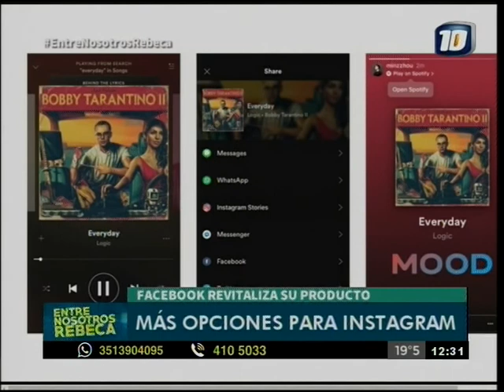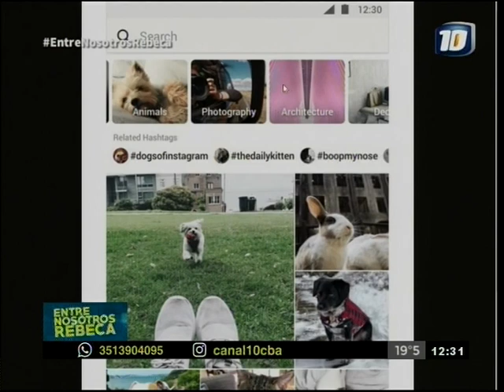Instagram prepara cuatro nuevas funciones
Videochat, realidad aumentada y nuevas maneras de compartir historias.